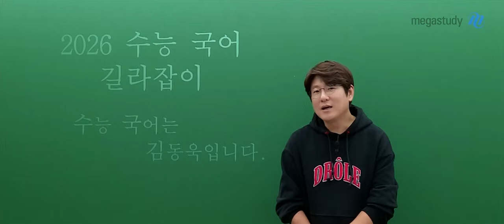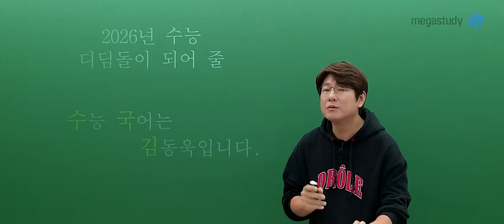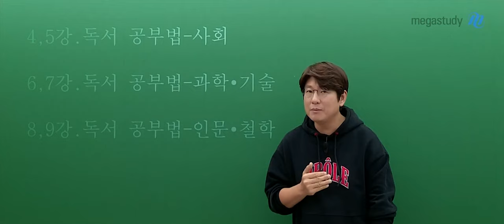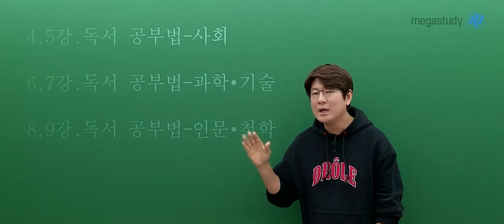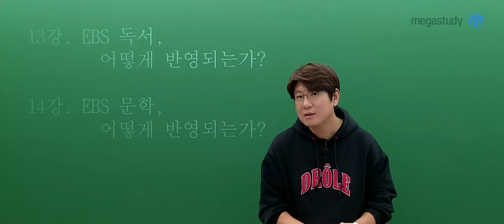[메가스터디] 국어 김동욱쌤 - 2026 수능 국어는 김동욱입니다 OT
국어 김동욱 선생님의 2026 수능 국어는 김동욱입니다 OT 영상입니다.